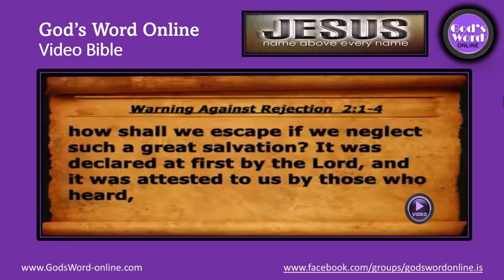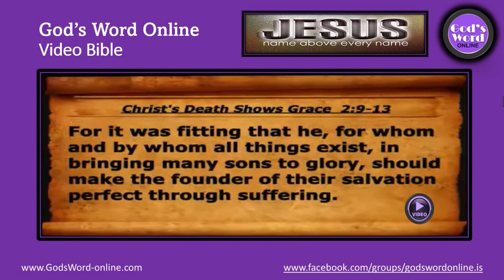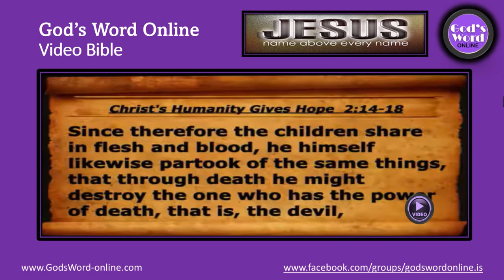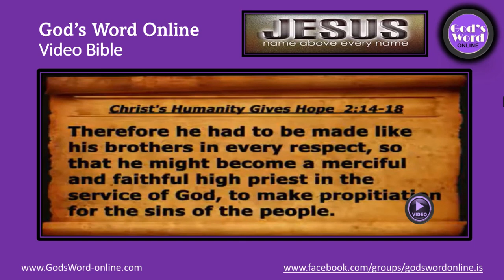Hebrews 2: God's Word Online Video Bible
God's Word Online Video Bible